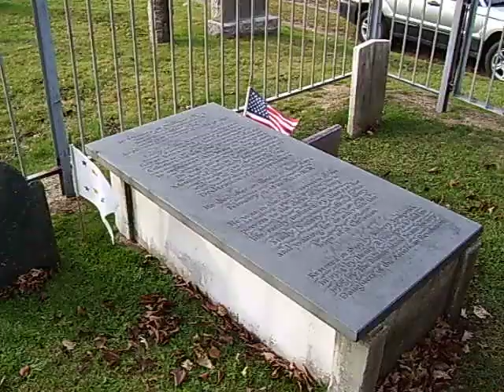William Ellery grave in Newport Common Burying Ground RI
This is a short clip of the grave of William Ellery, signer of the Declaration of Independence. His grave is in the old Newport Common Burying Ground cemetery on Farewell Street in Newport, Rhode Island.